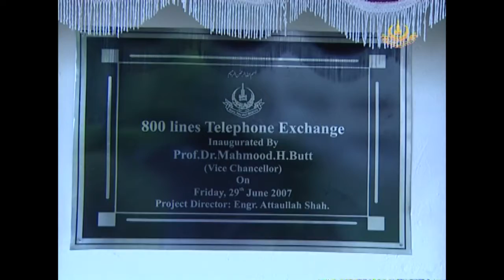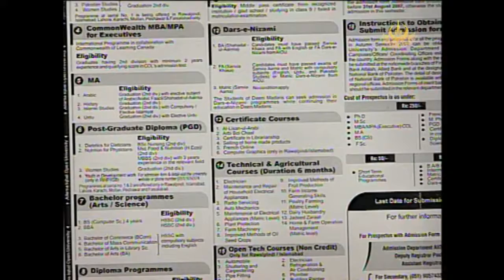AIOU Video Magzine June 2007 Part 1